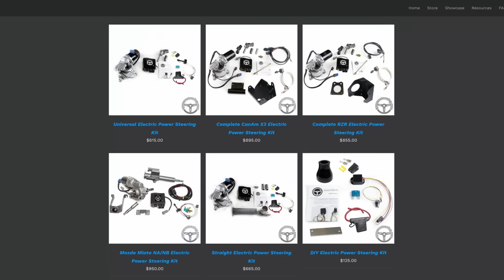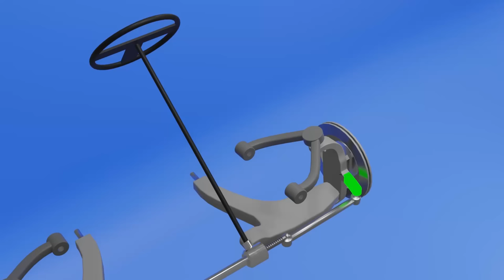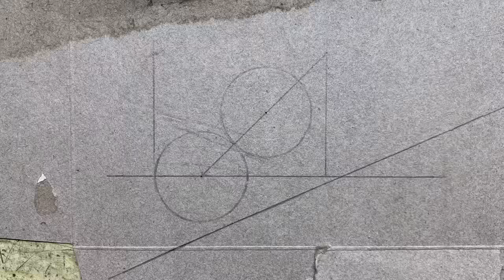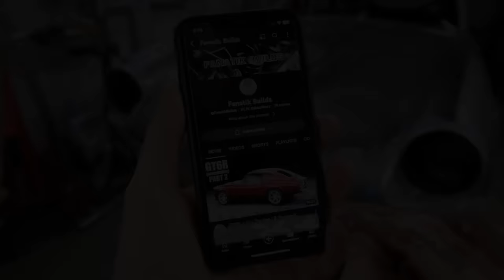EPS Steering Conversion // Pro Touring V8 Triumph Build – LS Powered GT6R – Ep34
Let's see if we can *steer* ourselves in the right direction today!

After years of planning and implementing ideas, we've finally arrived at the point where steering is necessary... I mean it's not like it's THAT critical.  So, after having sorted out the suspension geometry such as Ackermann, Bump Steer, Camber, Caster, KPI, (and probably a few I've forgotten) in Episode 18, TODAY we can press on with adding the electric assist column (EPSC) from a Chevy Equinox, and connect it all together.

How hard can it be right?  Just mount it and move along...

Like you, we can't wait to see this beast on the roads someday, so I hope you'll Subscribe and hit the notification bell so you won't miss that experience with us!

0:00-0:48 Intro
0:49-1:38 Recap
1:39-3:14 The Problem
3:15-8:43 Linkage
8:44-12:06 Dash-bar
12:07-19:19 Mounting the Column
19:20-21:48 Final Details
21:49-22:24 Coming Up

We’re just a couple of guys (not trained mechanics) who enjoy problem solving, creating new things, and showing you how we did it. We can’t promise that anything we do will work for your project, or that you, someone else, or your warranty will not be harmed or affected by doing it too. Please work responsibly and do not mess around with machinery that you are not comfortable with, even if we made it look easy!